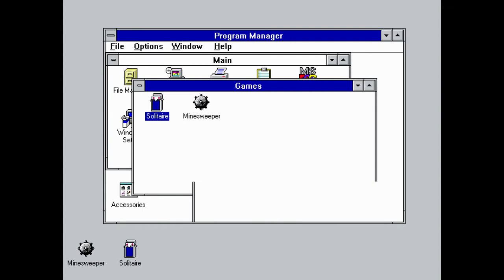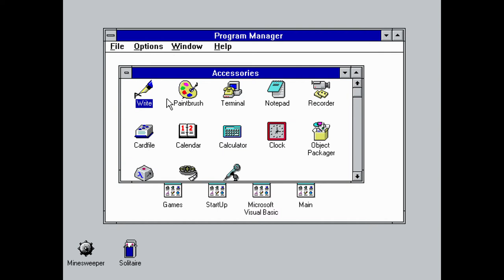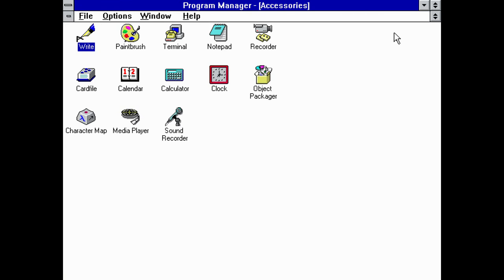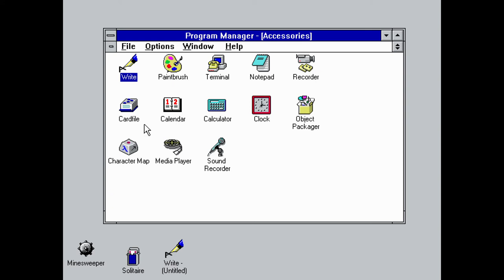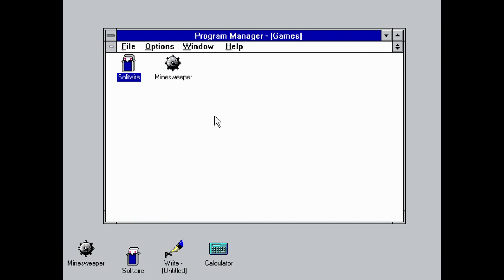Microsoft 3.1 PCjs Machines